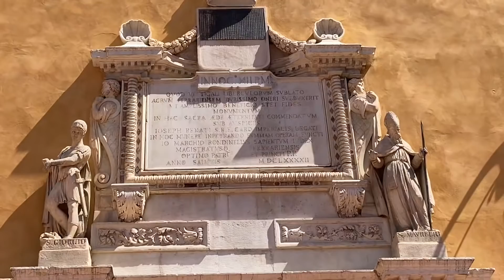FERRARA walking tour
WALKING ITALY